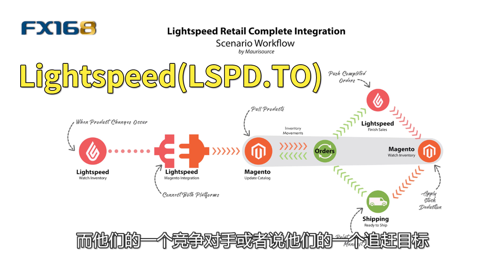SaaS行业是成长股的又一黄金赛道 这家加拿大公司有望复制Shopify的成功 还有这些股票值得关注(FX168尉视第29期，点击CC可开启繁体字幕)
**点击CC可开启繁体字幕**
如今的社会，从购物到付款到视频通话再到文件转移，还有就是游戏电影等等一切一切都在云端进行了。云端技术的应用优化许多的流程。其中就诞生了经常被人提起的SaaS，也就是软件即服务，SaaS平台供应商将应用软件统一部署在自己的服务器上，客户可以根据工作实际需求，通过互联网向厂商定购所需的应用软件服务，按定购的服务多少和时间长短向厂商支付费用，并通过互联网获得Saas平台供应商提供的服务。这种服务除了更多的灵活性以未，还具有很高的成本效益。未来5G，人工智能，物联网，无人驾驶飞机和机器人技术的技术进步离不开云端应用的普及和发展。可以大但的说就像今天智能手机已成为必需品一样，SaaS也将成为未来10至15年的必需品。那今天我们要来讲讲关于SaaS行业的投资前景以及可以关注的几只股票。
至于加拿大的Lightspeed，虽然很难说是否可以复制Shopify的增长故事，但确实有朝这个方向发展的迹象。